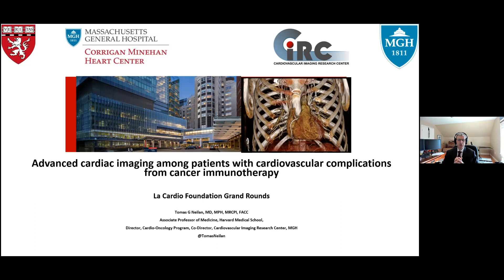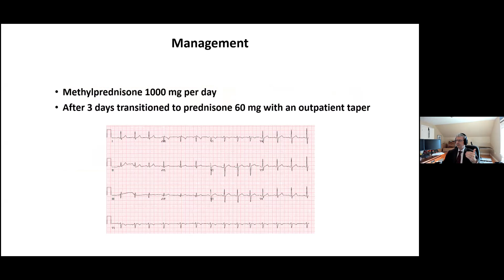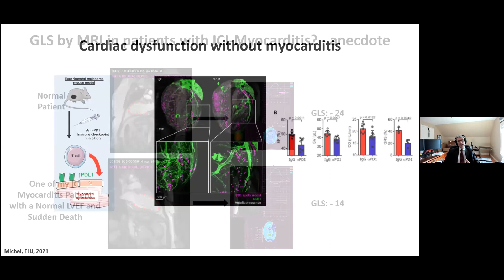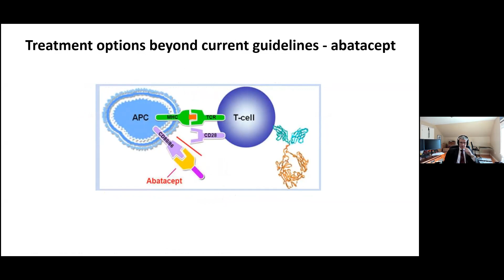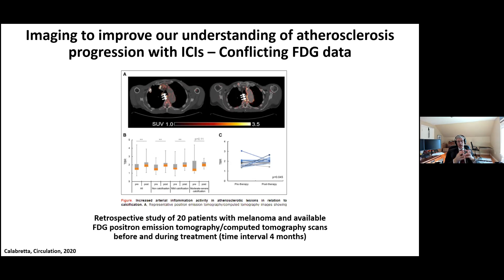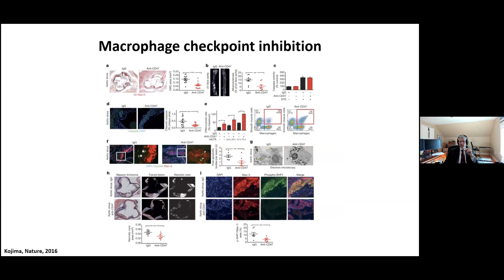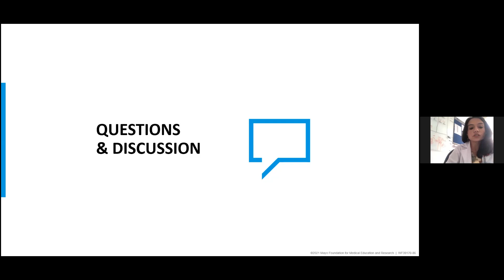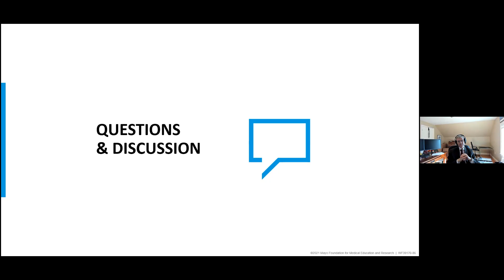Advanced Cardiac Imaging Among Patients with Cardiovascular Complications From Cancer Immunotherapy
Grand Rounds en Medicina Cardiovascular - Advanced Cardiac Imaging Among Patients with Cardiovascular Complications From Cancer Immunotherapy

Tomas Neilan, MD, MPH
Associate Professor of Medicine
Harvard Medical SchoolDirector
Cardio-Oncology ProgramCo-Director
Cardiac MR PET CT Program
Massachusetts General Hospital
Boston, MA
USA